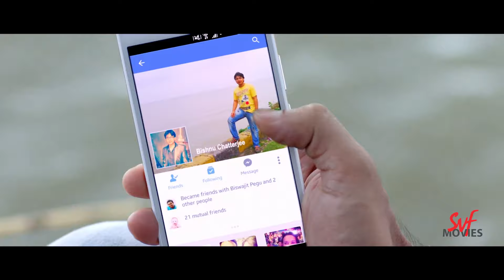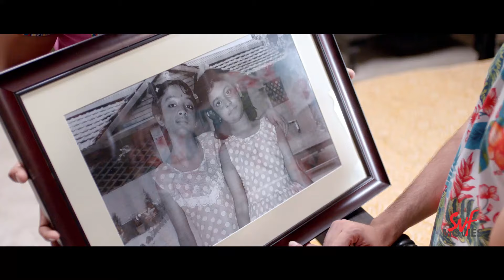অপুর জন্য পাত্র খুঁজল শিবু | Parbona Na Ami Chharte Toke | Bonny, Kaushani | Movie Scene |SVF Movies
শিবু ঠিক আর কী কী করবে অপর্ণাকে রাগাতে ?

Watch this funny scene from Parbona Ami Chharte Toke !